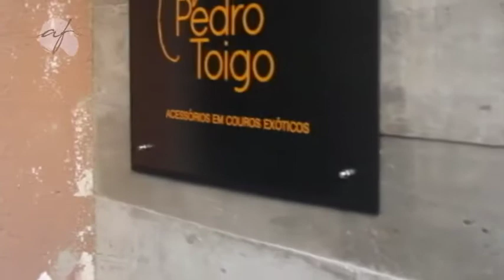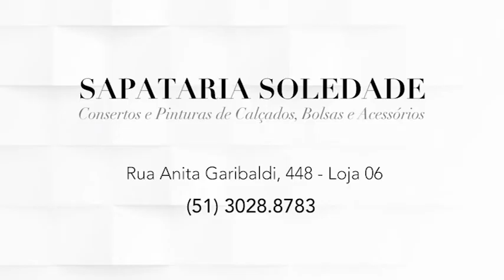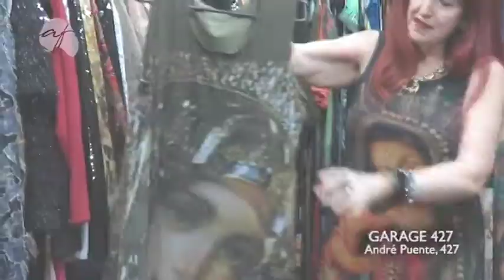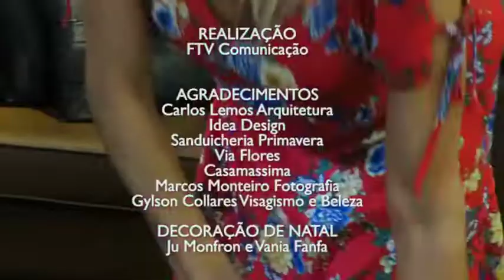PROGRAMA DO DIA 14/01/18